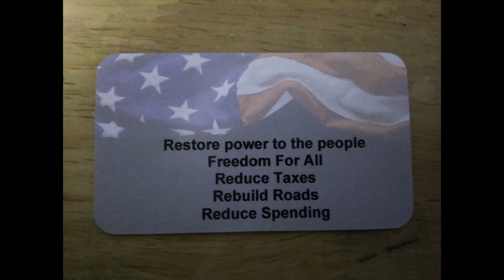Grover For Governor INTERVIEW ABOUT HIS CAMPAIGN | WalkAway | RESCUE AMERICA RALLY AUG. 1st, 2020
THIS WAS FILMED BY MPAC ON 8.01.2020 AT THE RESCUE AMERICA RALLY IN SACRAMENTO CA AT THE CAPITOL